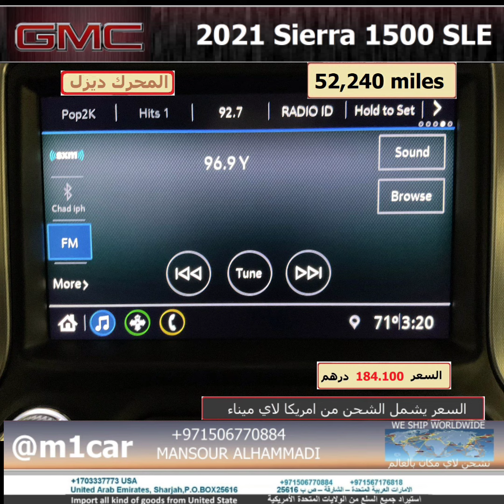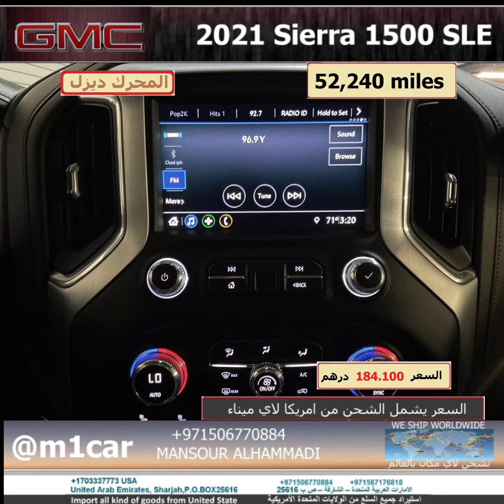للبيع 2021 جمس ديزل 1500.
📌للبيع من🇺🇲 أمريكا📌
2021 GMC Sierra 1500
2021 جي ام سي سيرا 1500

🔹️المحرك ديزل
🔹️Engine 3.0L I6 24V DDI DOHC Turbo Diesel

💢السيارة في 🇺🇲أمريكا ترسل بعد 💸الدفع لاي ميناء🌏في العالم💢
🔹️لا يوجد سيارات عندنا في الامارات 🇦🇪
🔹️السعر يشمل جميع الرسوم مع الشحن
🔹️الدفع نقدا لكامل المبلغ قبل شحن السيارة
🔹️يمكن التحويل لامريكا مباشره او الامارات